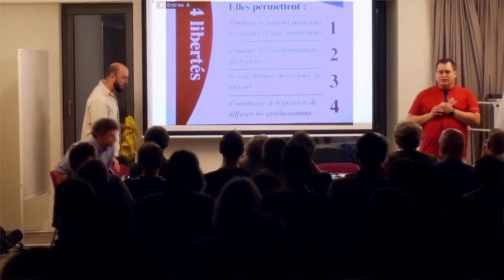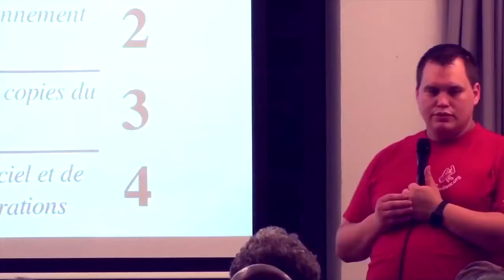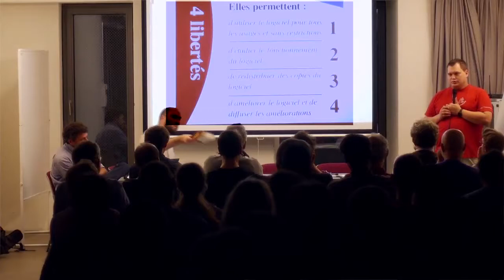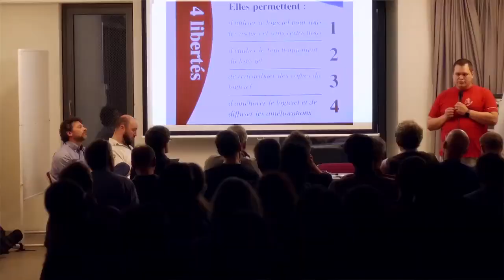Alternatives aux GAFAM Sébastien PIGUET Swisslinux EspacedickensTV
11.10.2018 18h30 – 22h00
QUELLES ALTERNATIVES AUX MULTINATIONALES DU NUMÉRIQUE ?
DES SERVICES WEB LIBRES, ÉCOLOGIQUES, SOUVERAINS ET JUSTES SONT-ILS POSSIBLES ?
Conférence-débat
Les individus, la société civile, mais également les acteurs économiques et les collectivités publiques sont de plus souvent amenés à utiliser des services informatiques externes pour sauvegarder, partager ou encore co-construire de l'information. Cette information est stockée dans le "nuage", des serveurs aux mains de multinationales qui ne respectent ni les lois (fiscalité, transparence), ni les principes techniques de sobriété énergétique, de décentralisation, d'interopérabilité qui permettraient d'envisager une transition écologique juste. À l'instar du concept de souveraineté alimentaire, une "souveraineté technologique" doit-elle s'imposer et à quelle échelle ? Comment sortir de la dépendance individuelle, mais également géopolitique ?

toute une série d'alternatives libres et fonctionnelles permettant de gérer un agenda, créer un sondage, rédiger un document à plusieurs, partager des multimédias, communiquer sur des réseaux sociaux, etc. Nous échangerons sur les raisons qui poussent collectifs et institutions à développer une telle offre, sur sa durabilité et les perspectives de développement du modèle en Suisse romande. Swisslinux.org et Itopie nous éclaireront sur les initiatives en cours et leurs enjeux.
CONFÉRENCIERS
Pierre-Yves GOSSET Framasoft France
Samuel CHENAL Itopie , Suisse
Sebastien PIGUET Swisslinux.org , Suisse
Louca LERCH FPH - Modérateur